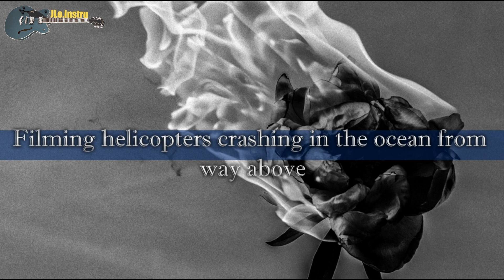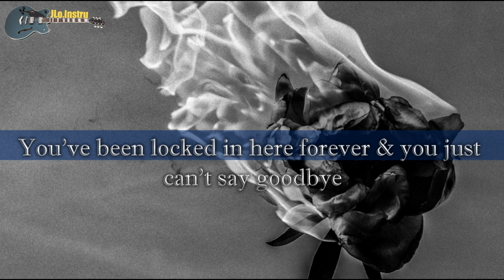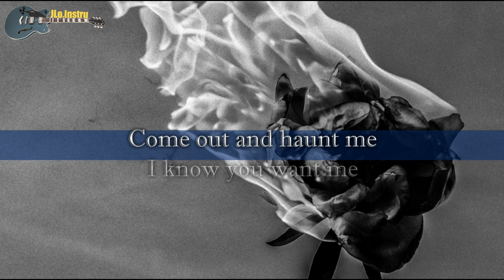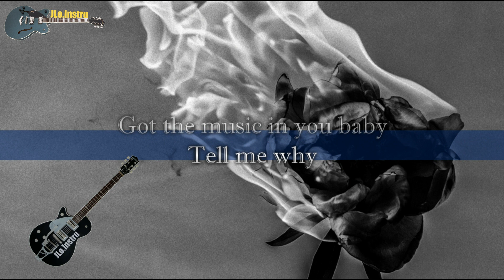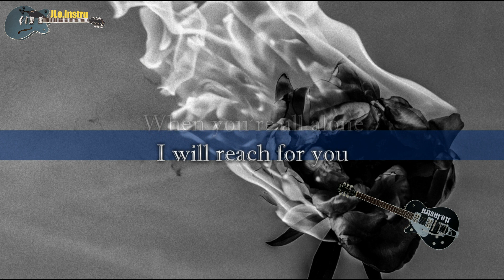Cigarettes After Sex - Apocalypse - Karaoke - Instrumental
Cigarettes After Sex  - Apocalypse - Instrumental - Karaoke